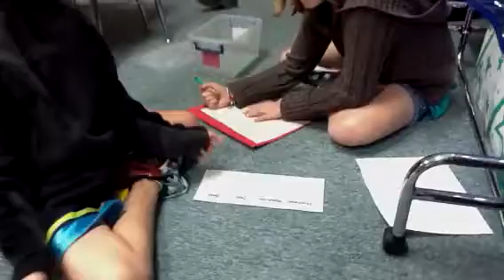Learning with Math Stations